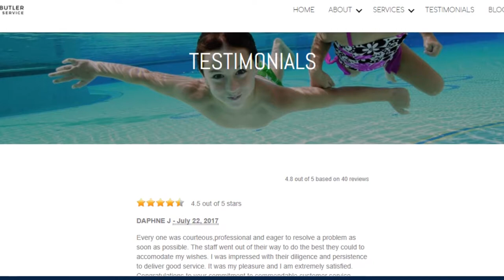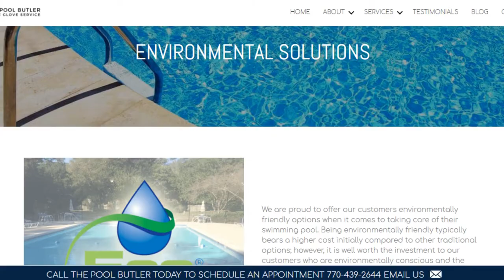Just How Important Is Pool Cleaning In Atlanta | PoolButler.net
Check out our blog post: Just How Important Is Pool Cleaning In Atlanta